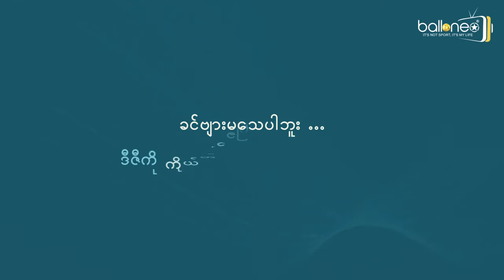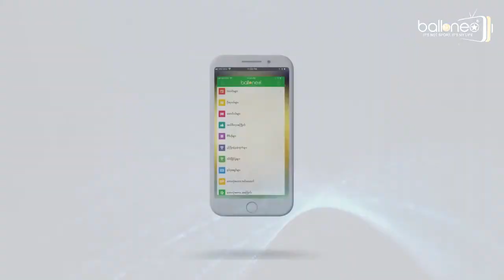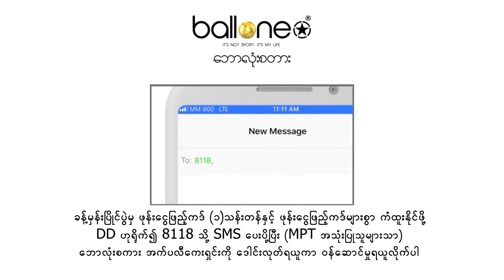ရောမရောက်မှ ကိုယ့်အိမ် ကိုယ်ပြန်ရောက်ပြီလို့ ခံစားရတယ်လို့ ဆိုတဲ့ ဒီဇီကို အပိုင်း (၂)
တကယ်လို့ ကျွန်တော့်မှာ အိပ်မက်တစ်ခုရှိခဲ့မယ်ဆိုရင် ဇီလီနီကာစီနီယာအသင်းမှာ ကစားခွင့်ရဖို့ပဲဖြစ်ပါလိမ့်မယ်။ ဒီလိုဆိုရင် အဖေလည်း အရမ်းဂုဏ်ယူမိမှာပါ။ ဘာဖြစ်လို့လဲဆိုတော့ အဖေက ပရော်ဖက်ရှင်နယ်ပွဲတစ်ပွဲမှ မကစားဖူးပေမယ့် သူ့တစ်ဘဝလုံး ဘောလုံးပဲ ကစားလာခဲ့တာပါ။ အဖြစ်အပျက်တစ်ခုကို မှတ်မိနေပါသေးတယ်